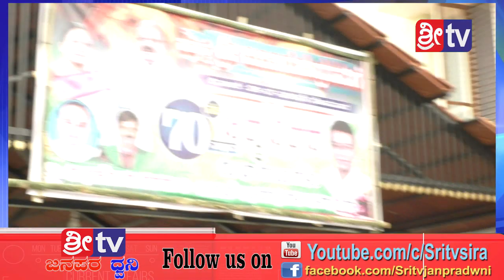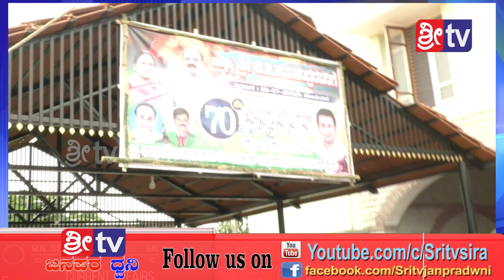Sri tv News 29-07-2019